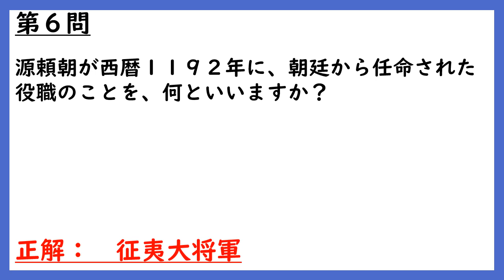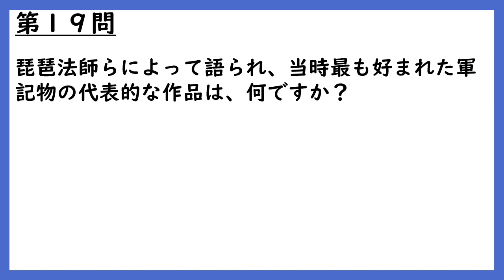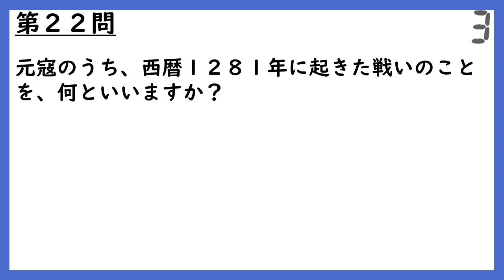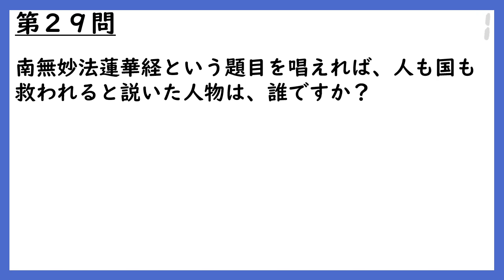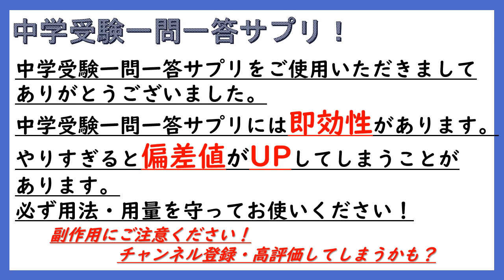【中学受験歴史】社会歴史一問一答サプリ（鎌倉時代）聞き流しOK！